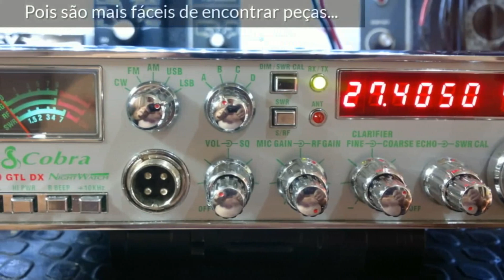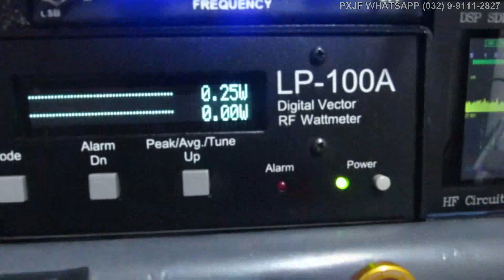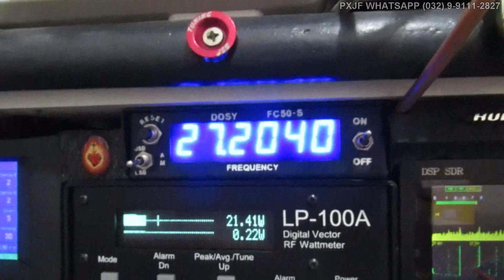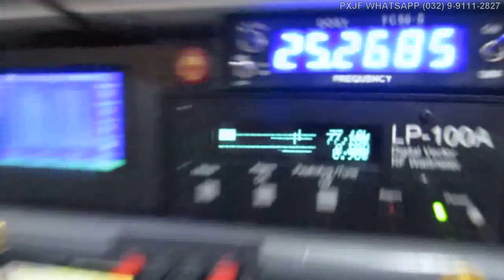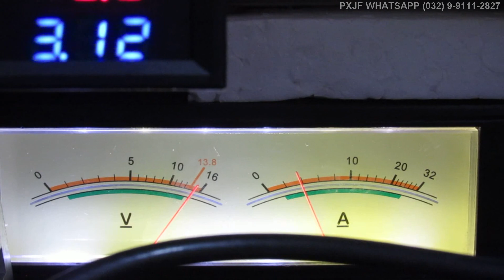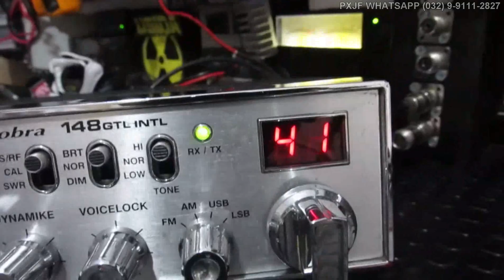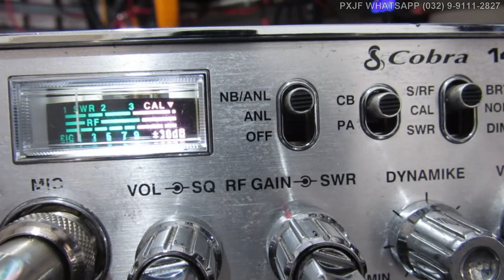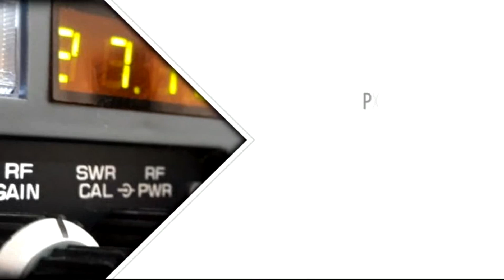PXJF - Φ Ψ - COBRA 148 GTL INTL FÁBIO - VILA VELHA - ES